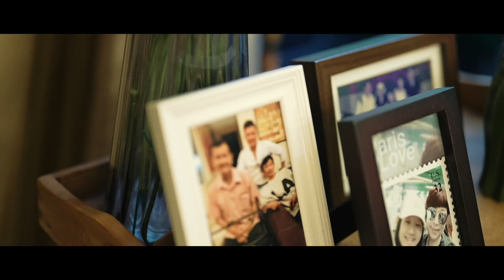Wedding highlights of Bryan ⚭ Natasha